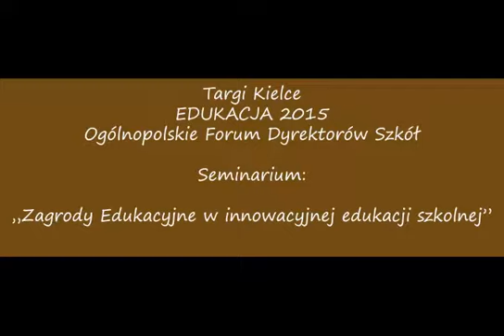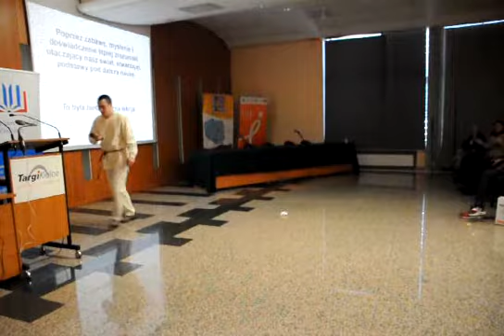Zagrody Edukacyjne na Targach Kielce EDUKACJA 2015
Wystąpienie Michała Sokalskiego na Ogólnopolskim Forum Dyrektorów Szkół pt. "Dobre praktyki działalności Zagród Edukacyjnych - studium przypadku".